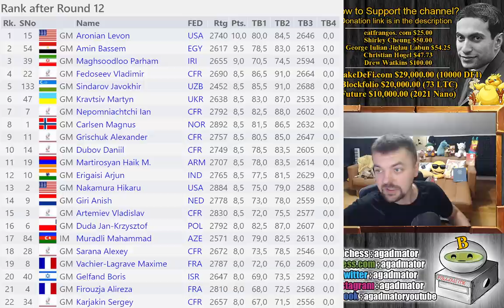The Ultimate Chess Weapon!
Consider supporting our manga, 100% of contributions go towards developing.

AGE OF CAISSA aditional stories for everyone to enjoy and explore the lore

Sindarov, Javokhir (2452) - Mamedyarov, Shakhriyar (2754)
FIDE World Blitz Championship (chess24.com) [8] 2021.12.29

1.e4 e5 2.Nf3 Nc6 3.Bc4 Bc5 4.b4 Bb6 5.a4 a6 6.Nc3 Nf6 7.O-O d6 8.Nd5 Nxd5 9.exd5 Nd4 10.Nxd4 Bxd4 11.c3 Ba7 12.d4 O-O 13.dxe5 dxe5 14.Qe2 Qh4 15.Be3 Bg4 16.Qa2 a5 17.Bxa7 Rxa7 18.f4 axb4 19.fxe5 bxc3 20.e6 Bh5 21.Rae1 b5 22.Bxb5 c6 23.dxc6 fxe6 24.Qxe6+ Bf7 25.Qe3 Rc7 26.Qxc3 Rfc8 27.Rd1 Be8 28.Qb3+ Bf7 29.Rxf7 Rxf7 30.Bc4 Rf8 31.Bxf7+ Rxf7 32.c7

Mailbox where you can send stuff:

Antonio Radić
AGADMATOR d.o.o.
Franje Tuđmana 12
Croatia
48260 Križevci

NANO nano_1h1kgfaq88t1btwadqzx73rbha5hwbb88sxmfns851kwj8hnosdj51w388xx
Monero 4AdvvqmC4xhPyyRSAEDxTTAoXdxAtX2Py6b8Eh4EQzBLGbgo5rY5Khcap1x76JrDJH87yibAE9b6TPwTsvBAiFFCLtM8Be7